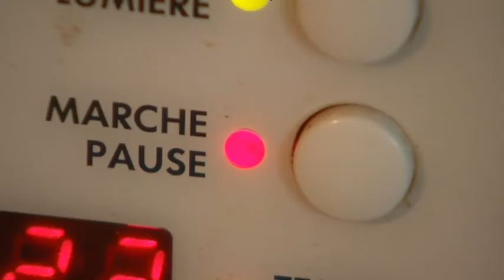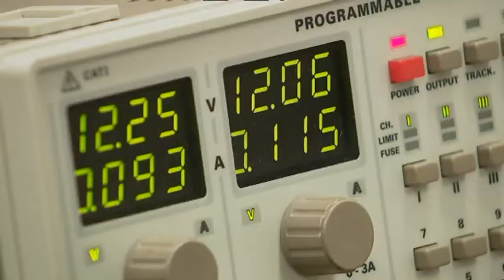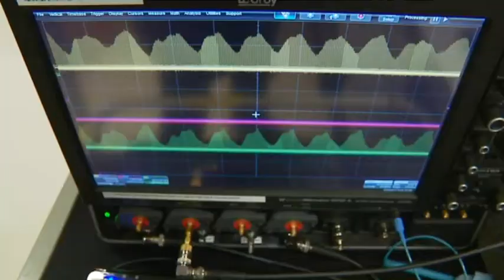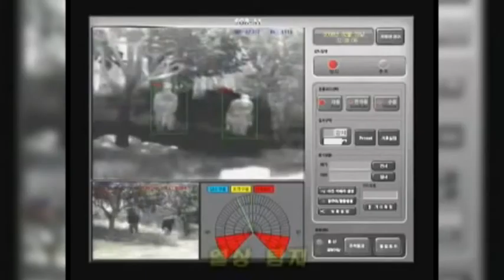Intelligence artificielle : le laboratoire Femto-ST innove !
Les prouesses de l'intelligence artificielle devraient changer notre quotidien. des chercheurs de l'institut FEMTO-St à Besançon ont mis au point une innovation révolutionnaire :  ils utilisent la lumière pour calculer à la manière d'un cerveau humain. Une technologie qui permet de consommer moins d'energie et très utile dans le domaine médicale..mais ces progrès peuvent aussi inquiéter.

Avec : Laurent Larger
directeur de l'Institut Femto-St
Daniel Brunner
CNRS chercheur Femto-ST
Reportage : I.Brunnarius, L.Brocard, D.Robbe, A.Enault, T.Guiet